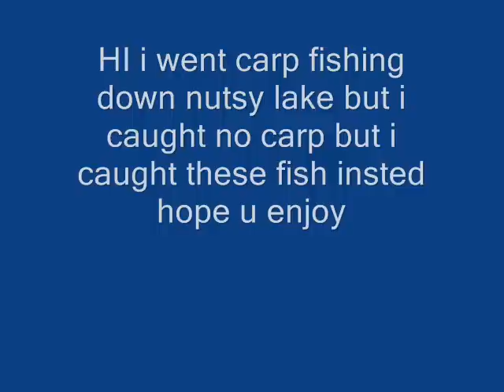carp fishing at nutsy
i went carp fishing at nutsy lake i didnt catch any carp but i caught these fish insted